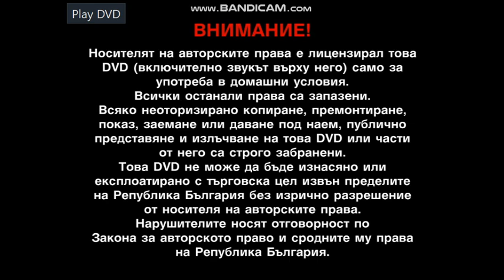Отваряне На Момчето От Джунглата DVD (2012)